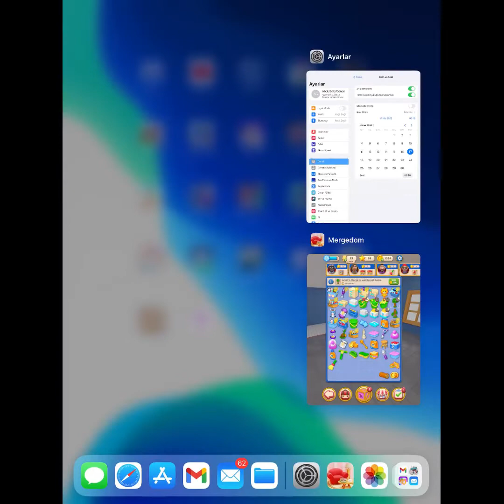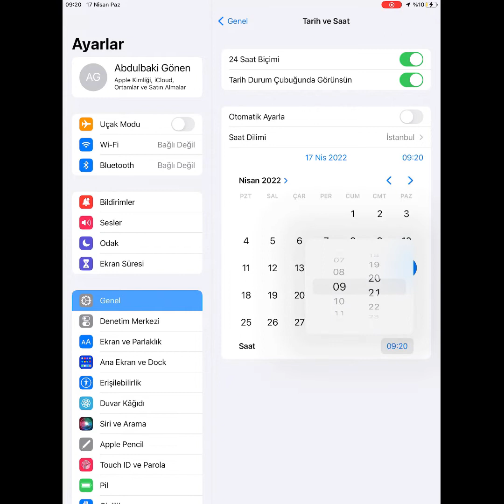Mergedom Gameplay Part 14 | New Version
mergedom
mergedom game
mergedom gameplay
mergedom oyunu
mergedom mobile
mergedom mobile gameplay
mergedom level
mergedom android
mergedom ios
mergedom apk
mergedom google play
mergedom app store
mergedom walkthrough